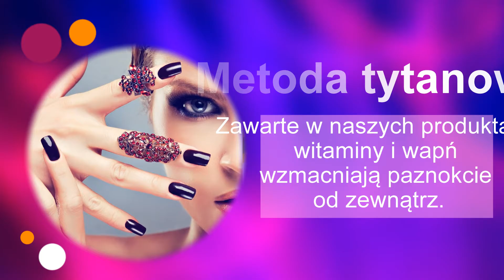Manicure tytanowy Żory New Style Of Nails Wojciech Widmer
New Style Of Nails to firma, która istnieje od 2018 roku i znajduje się w Żorach na teranie województwa śląskiego. Założycielem działalności jest Wojciech Widmer.

Oferujemy szeroki wybór produktów przeznaczonych do wykonywania manicure tytanowego. W naszej ofercie znajdą Państwo lakiery tytanowe, pudry budujące, bazy, topy, frezy oraz pilniki. Ponadto skomponowaliśmy zestawy startowe dla osób dopiero rozpoczynających swoją przygodę z tą metodą upiększania paznokci.

Nasze produkty cechują się najwyższą jakością, wydajnością oraz atrakcyjnymi cenami.

Gwarantujemy naszym Klientom szybką realizację zamówienia.

Zapraszamy do skorzystania z usług firmy New Style Of Nails, która zlokalizowana jest w Żorach na terenie województwa śląskiego. Zachęcamy do zapoznania się ze szczegółowymi informacjami na naszej stronie internetowej.